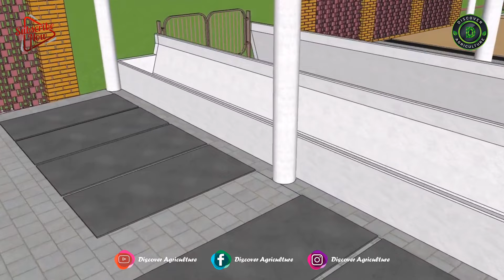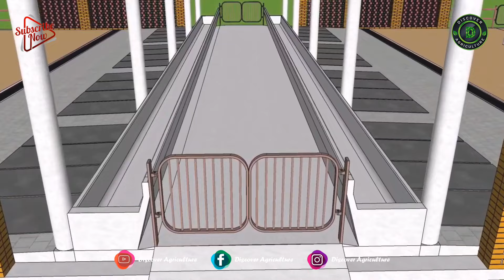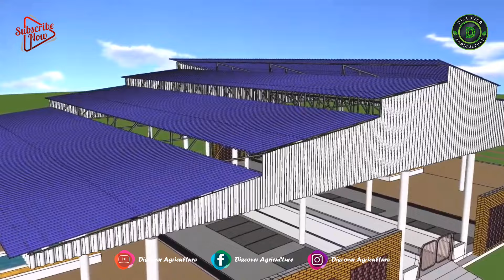Cow Farm Design / Dairy Shed Design | Dairy Farming / Cow Farming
This is a place for the cows to relax and sleep during the night. Each cow has their own place in the resting area, called a cubicle. The cubicles must be covered with a roof made of iron sheets (Mabati), grass thatch, or makuti.

The roof must be high enough so that it cannot be eaten by a cow if it is made of grass or if hay is stored under it.

The cubicle should be constructed such that the cow remains clean all the time. Clean the cow shed every day.

A rough concrete floor will stop the cow from slipping.  A sloping floor will help waste to drain away Collect it outside the shed.

Clean and disinfect the floor every day. This stops foot rot and abscesses.

A cow needs space to lie down. One should construct the number of cubicles enough to be occupied by animals most of the time. Unoccupied cubicles are a waste of space and money.

Design by: Roshan Shetty